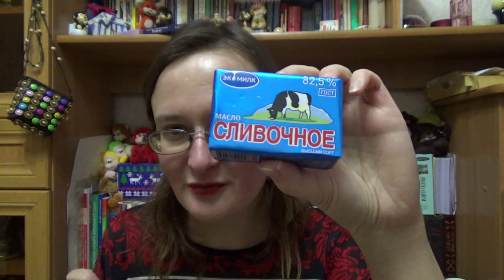предновогодние покупки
Если хотите мне что-то прислать или написать письмо:
152616, Ярославская обл, г. Углич, Косырева Ольга Игоревна, до востребования ;-)